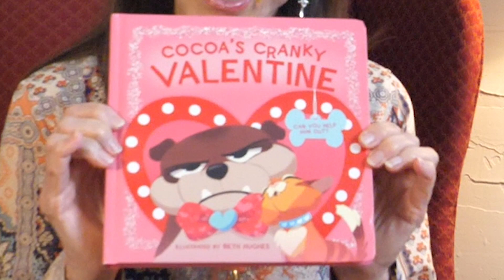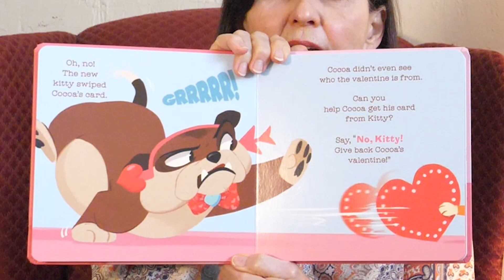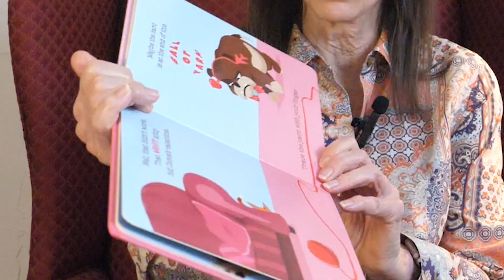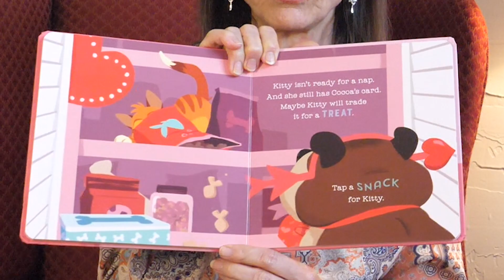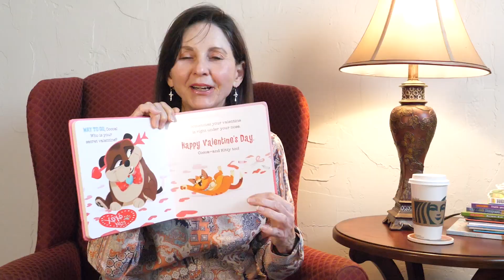Happy Valentine's Day! Story Time with Ms. T!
Happy Valentine's Day everyone! To celebrate Ms. T is sharing a story about a cranky bulldog named Cocoa. Join us as Ms. T reads "Cocoa's Cranky Valentine" illustrated by Beth Hughes.